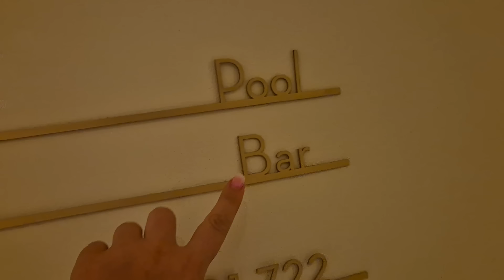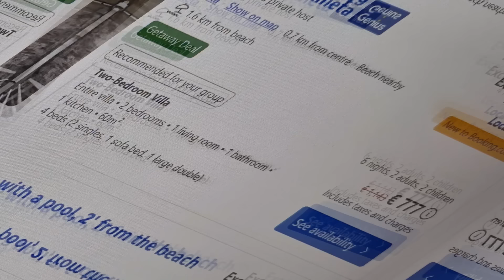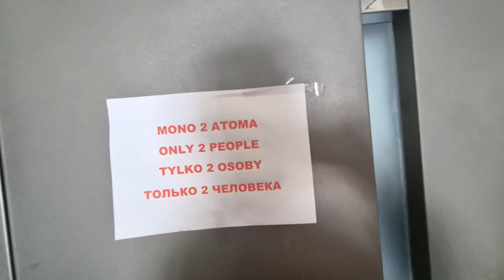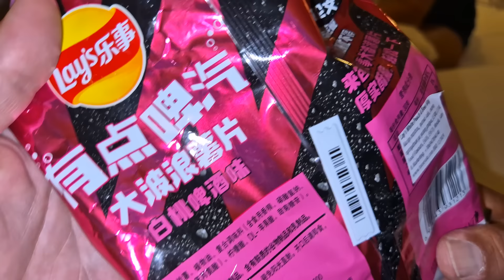48 ΩΡΕΣ στο ΞΕΝΟΔΟΧΕΙΟ με την ΚΑΛΥΤΕΡΗ και την ΧΕΙΡΟΤΕΡΗ ΒΑΘΜΟΛΟΓΙΑ στη ΠΕΡΙΟΧΗ ΜΑΣ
Σήμερα νέο βίντεο ΜΕΝΟΥΜΕ στο ΞΕΝΟΔΟΧΕΙΟ με την  ΚΑΛΥΤΕΡΗ και την ΧΕΙΡΟΤΕΡΗ ΒΑΘΜΟΛΟΓΙΑ στη ΠΕΡΙΟΧΗΣ ΜΑΣ / worst rated vs top rated hotel